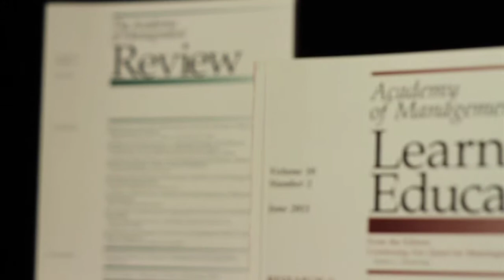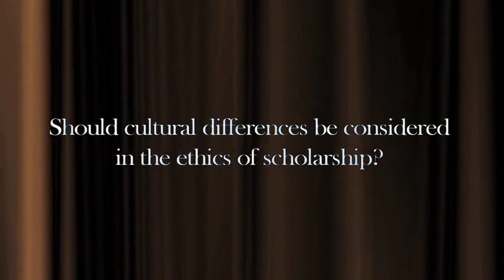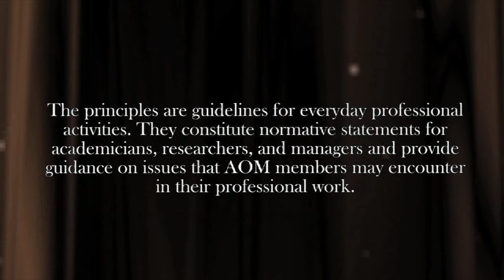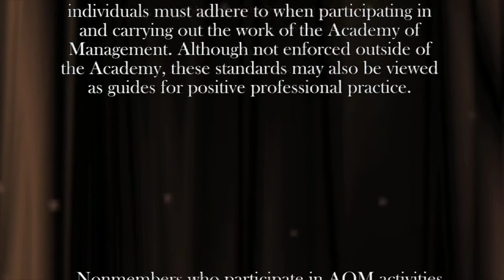Ethics Video Series: Global Ethics in Publishing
This eighth in a series on Ethics of Research and Publishing discusses questions of: Are ethical standards about publishing shared globally? Should cultural differences be considered in the ethics of scholarship?

Interviews include: Lorraine Eden, Texas A&M University; Denise M. Rouseau, Carnegie Mellon University; William H. (Bill) Starbuck, University of Oregon; Michael A. Hitt, Texas A&M University

This series was developed by the Ethics Education Committee of the Academy of Management as an initiative resulting from the Strategic Plan of the Academy.